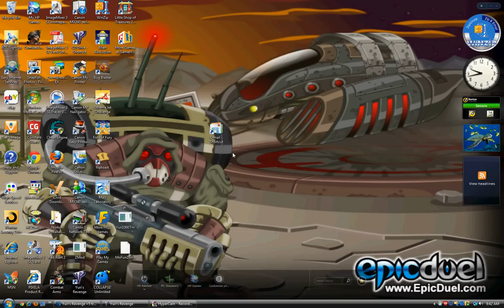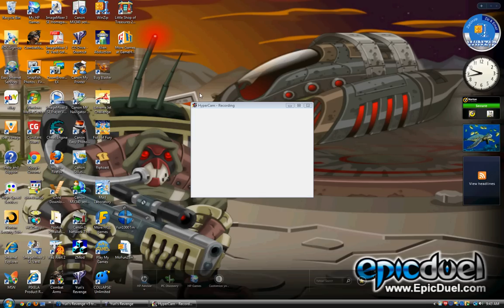Red Alert 2 Yuri's Revenge - The Royal Fortress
The Red Alert 2 Yuri's Revenge Expansion Fortress.Took one hour of building and defending.This beloved fortress protects and holds the border from the Allies and our rivals.None will defeat this fortress.BONUS:AT THE END SEE THE ENEMY FAILING AND THROWING EVERY UNIT AT THE FORT!Subscribe!